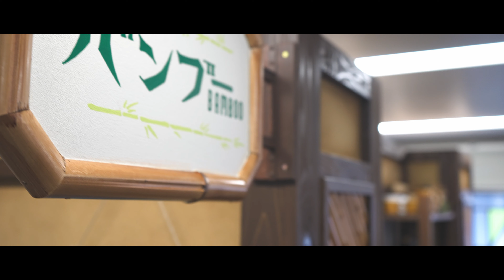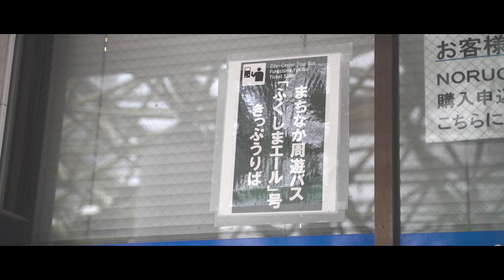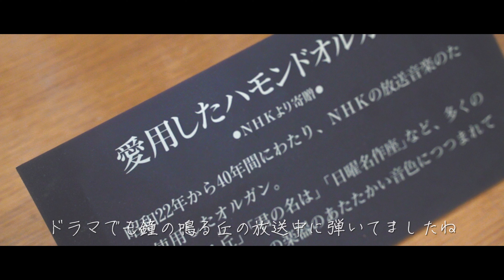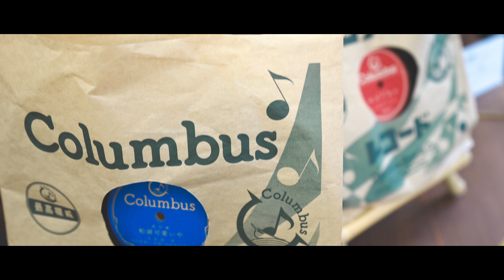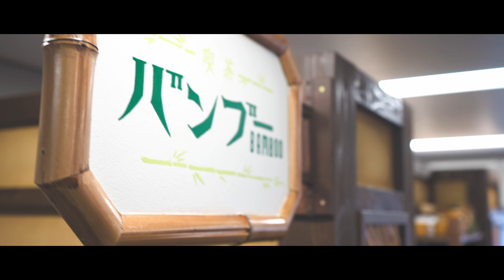古関裕而記念館と喫茶バンブーへおでかけ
福島市の古関裕而記念館へ家族でおでかけ。
朝ドラエールで登場する『喫茶バンブー』のセットが期間限定で展示されていたりと見どころ満載。
コロナ禍で外に出られないという方へ、どうぞ旅気分でお楽しみください。

00:00 オープニング
01:00 フラワーボックス
02:00 古関裕而メロディバス登場！
03:35 古関裕而記念館
04:30 喫茶バンブーへ
06:41 ふくしまエール号

日頃は福島の自然を中心に 日々の風景をお届けしています。